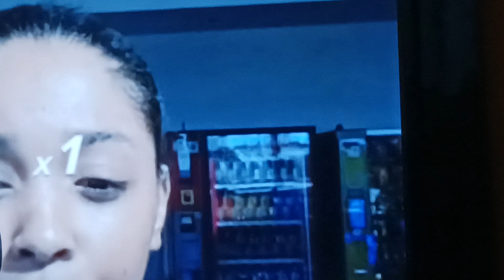Carter Family CMR Busted. CMR Caught Cheating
Carter Family CMR Cheated